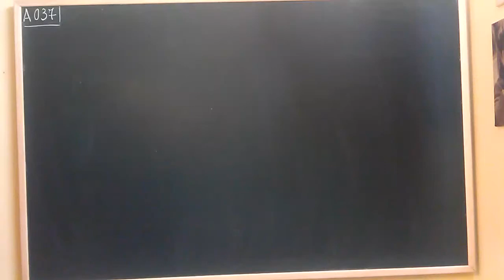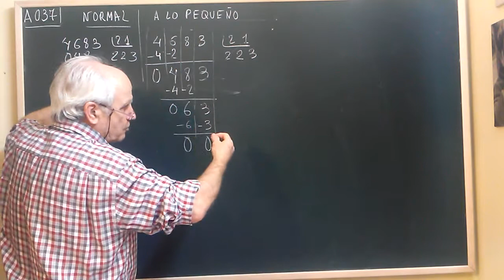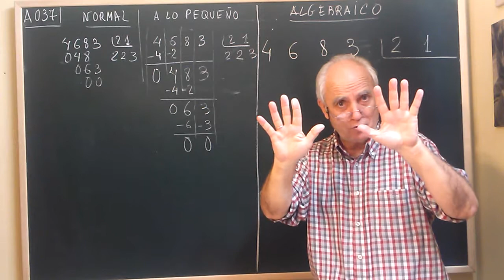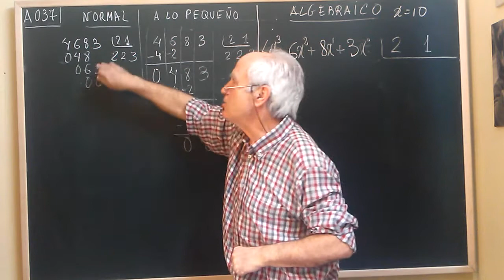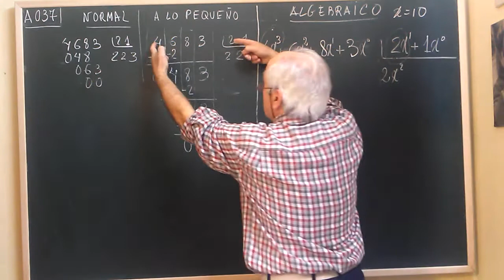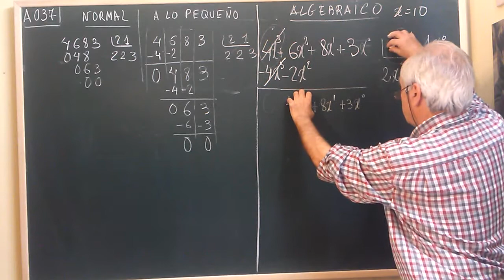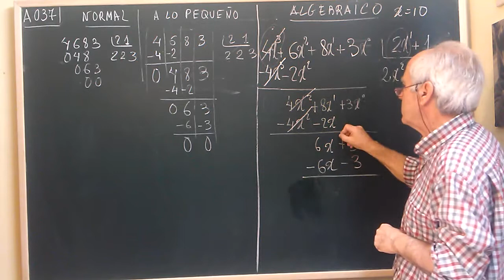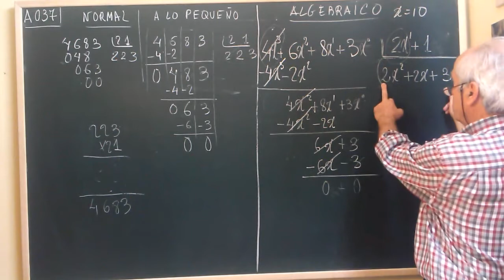A·037 ... DIVISIÓN DE POLINOMIOS 3er VÍDEO